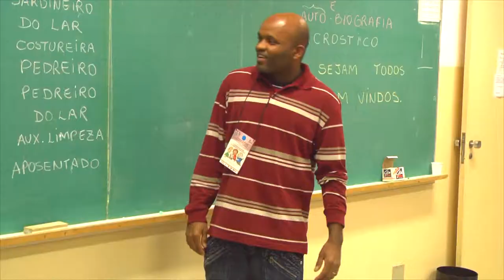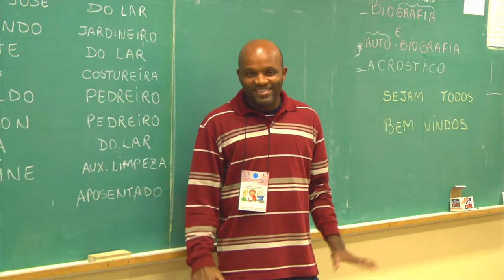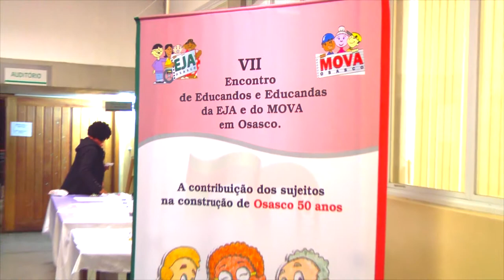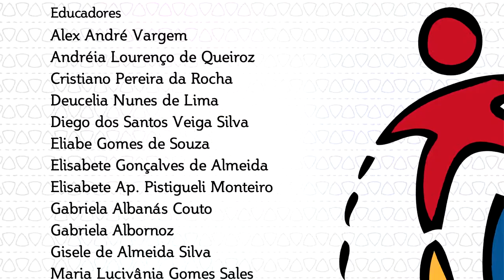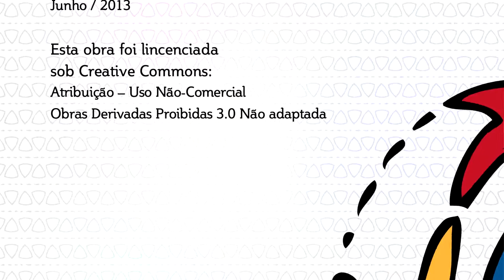Garantia de Acesso e Permanência - IPF e programa "Osasco, Povo que Educa"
Vídeo sobre os resultados da parceria entre a Secretaria de Educação do Município de Osasco (SP) e o Instituto Paulo Freire (IPF).
Apresentam as iniciativas relacionadas às Diretrizes da Política Educacional do município, para a construção da qualidade sociocultural da Educação e a garantia do Direito de Aprender, desenvolvidas no programa "Osasco, Povo que Educa".
Este vídeo, sobre a diretriz "Garantia de Acesso e Permanência", enfoca a inclusão de educandos(as) com necessidades especiais e a EJA - Educação de Jovens, Adultos e Idosos.